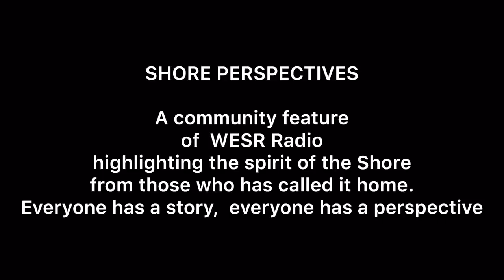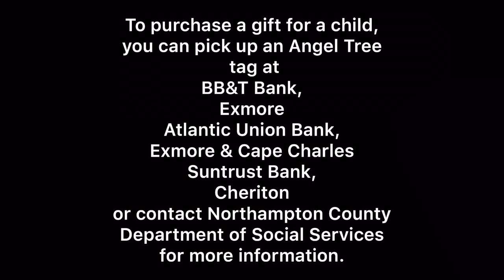SHORE PERSPECTIVES: Mozella Francis, Northampton Co Department of Social Services’ Angel Trees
Thanksgiving is upon us and Christmas is not far behind. This week, Kelley visited with Mozella Francis who shared how one gift can make a meaningful impact on others.